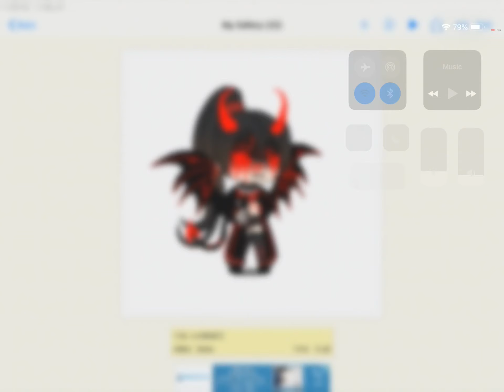Some weird and cringey Gacha life edit I made 4 months ago